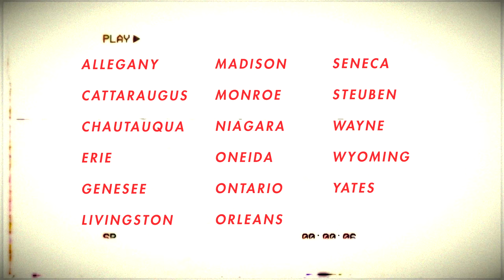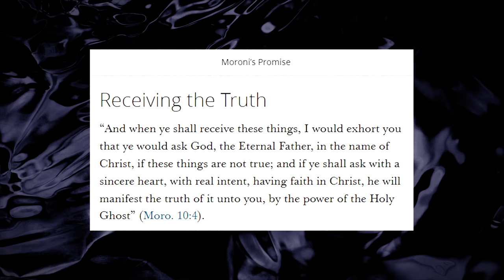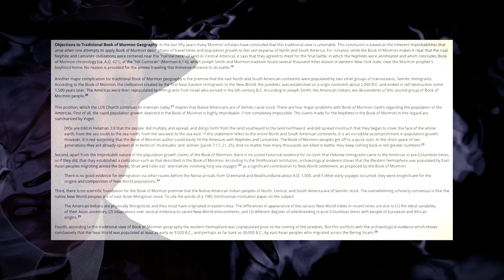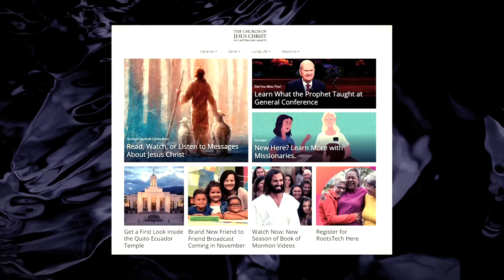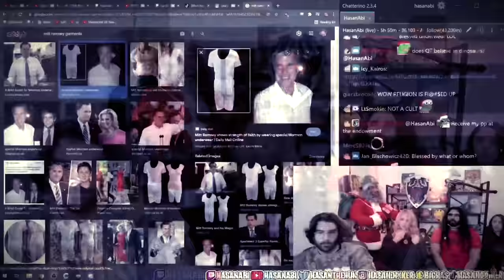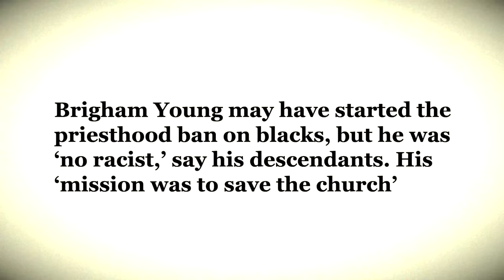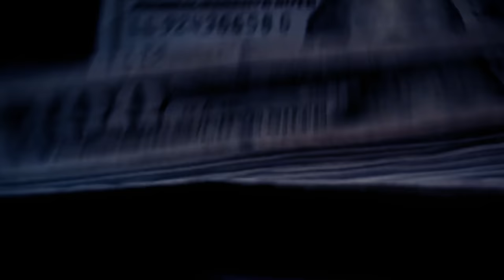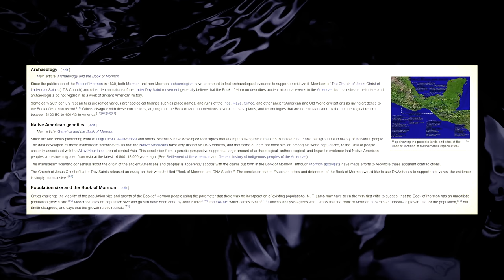The Cult of Mormonism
Mormonism is a modern religion founded by American "Prophet" Joseph Smith in 1830 with the establishment of the Church of Jesus Christ and publication of the infamous Book of Mormon. Now nearly 200 years old, it has spiraled into one of the fastest growing religions in the world. The actual history of Mormonism is one of absurdity, a completely fabricated story designed to fulfill Smith's agenda. Operating like a billion dollar corporation instead of a religion: this is the cult of mormonism.